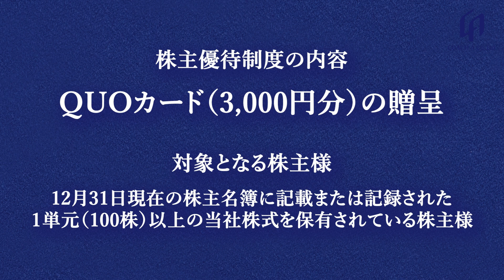【コーチ・エィについて④ コーチ・エィの上場目的と株主優待制度の導入について】コーチ・エィ( 9339 ) IR Live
■会社概要
コーチ・エィは、日本におけるコーチング提供会社の草分けとして1997年に創業した、グローバル・エグゼクティブ・コーチング・ファームです。

主に上場企業に所属するエグゼクティブをはじめとしたビジネスパーソンに向け、組織変革の実現を支援するコーチングを提供してまいりました。

創業以来25年以上にわたって、日本におけるコーチングの普及・拡大に貢献してきたほか、現在ではニューヨーク、上海、香港、バンコクにも拠点を構え、日本企業の海外拠点はもとより、現地企業にもコーチングサービスを提供しています。

本コンテンツはセミナーではなく、5分程度の事業紹介動画です。
【内容】
投資家の皆さまに、当社や当社事業に興味をお持ちいただくことを目的に、事業に関連する3-5分程度の動画を定期的に配信します。
投資家の皆さまのご視聴をお待ち申し上げております。
【2023年9月配信】
■動画テーマ：コーチ・エィについて
■配信予定：毎週1本ずつ、4回に分けて5分程度の動画を配信予定
【2023年第1回配信】
■配信日：9月6日（水）
■動画テーマ：当社の事業内容について
■スピーカー：代表取締役 社長執行役員　鈴木 義幸

【2023年第2回配信】
■配信日：9月13日（水）
■動画テーマ：エグゼクティブ・コーチングについて

【2023年第3回配信】
■配信日：9月20日（水）
■動画テーマ：「対話」と「主体化」について

【2023年第4回配信】
■配信日：10月5日（木）
■動画テーマ：コーチ・エィの上場目的と株主優待制度の導入について

【2023年10月第2週以降の配信予定】
■動画テーマ
「経営理念やパーパスの組織への浸透のために、経営チームに求められている役割とは」
※2023年7月にコーチ・エィ主催で実施したウェビナーを編集し、
その内容の一部を3回に分けて紹介するものです。
■スピーカー
・二松学舎大学　国際政治経済学部　教授　小久保 欣也 氏
・株式会社コーチ・エィ　代表取締役 社長執行役員　鈴木 義幸

※動画掲出日や内容等については、予告なく変更になる場合がございます。

一度会員登録していただければ、都度事前申込することなく各社のIRセミナーに参加可能でございます。ぜひ投資銘柄やインフルエンサーとの出会いの場としてご活用くださいませ。

9339_IR動画